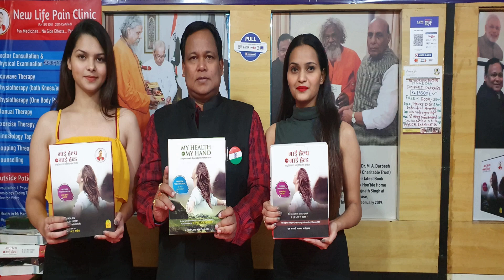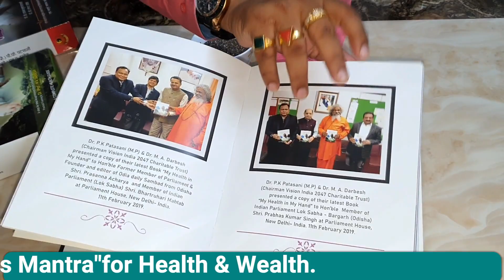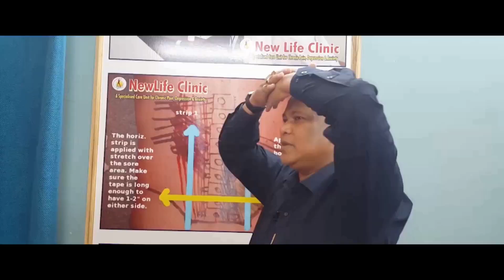इन दो चीजों कू लेने से ना चल सकने वाले दौड़ने लगेंगे /हड्डी होगी बज्र जैसे मजबूत /बंद नसें खुल जाएगी